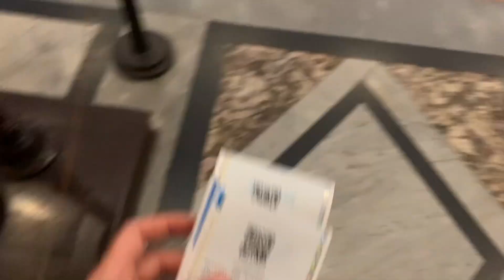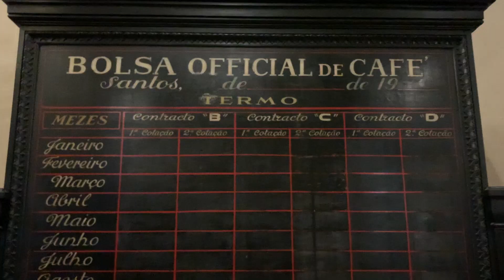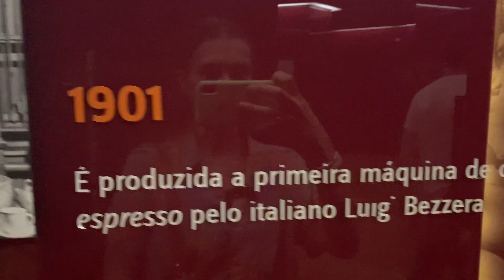The best coffee place in Brazil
I thought this building was a bank. Come along as we explore Santos' coffee museum!

Santos is known worldwide for it's coffee, so it's no wonder that they have such incredible cultural heritage when it comes to coffee.